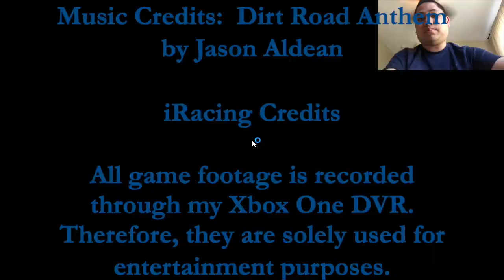Testing ARCA Car @AutoClubSpeedway - iRacing Gameplay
Here is my short test in an ARCA car at Auto Club Speedway.

WhatiFRacing
RealRadman